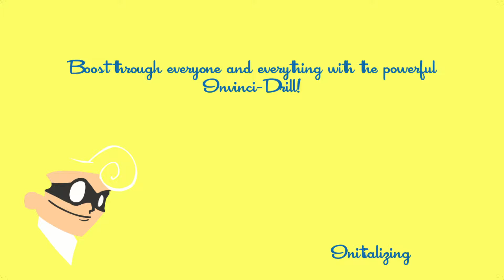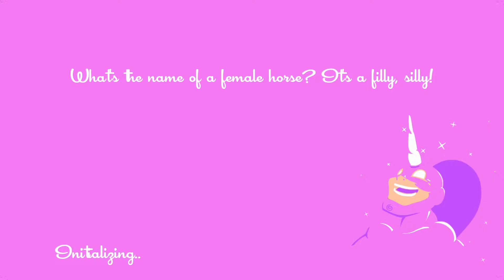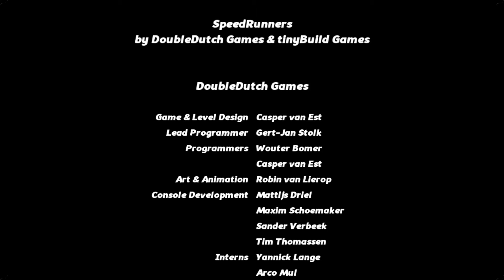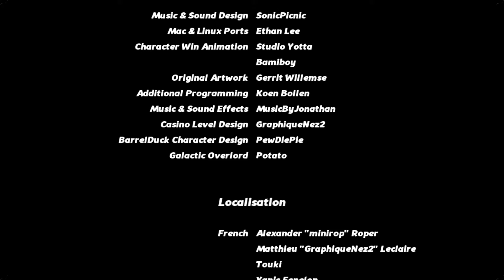SpeedRunners 🏃 #4 Odlot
🏃 SpeedRunners od DoubleDutch Games
📝 Wszystkie chwyty dozwolone i jeden cel - być najszybszym!
📌 Najważniejsze wydarzenia w poniższej sekcji "MINUTNIK" (opcja POKAŻ WIECEJ)

👁‍🗨 OGÓLNE INFORMACJE
Producent: DoubleDutch Games
Wydawca: tinyBuild
Silnik: Microsoft XNA
Premiera: 19 kwietnia 2016
Platforma: Steam / PC

🗣 OPIS OGÓLNY
Powalająca, wieloosobowa gra o bieganiu, która gromadzi 4 graczy przeciwko sobie, lokalnie lub/ i online. Biegnij, skacz, bujaj się, używaj przebiegłej broni i dopalaczy, aby wywalić przeciwników poza ekran.